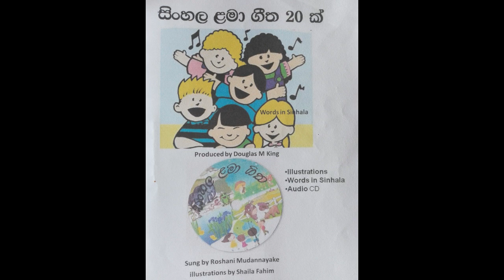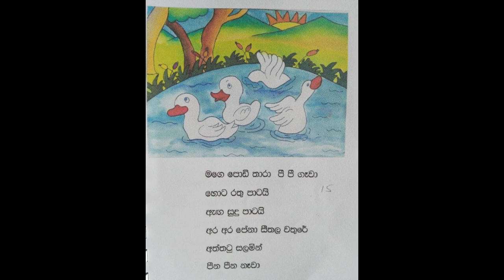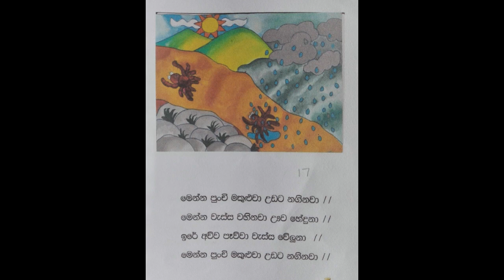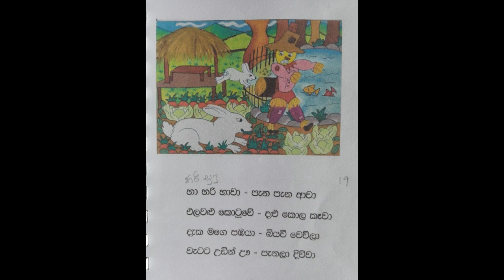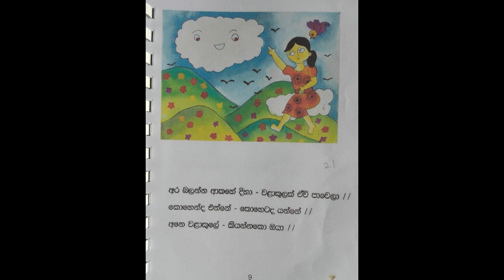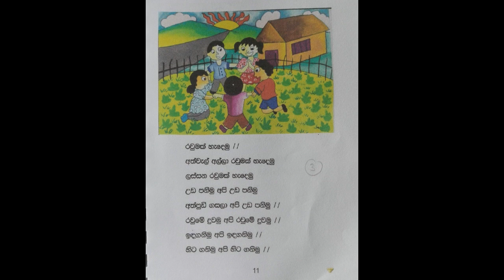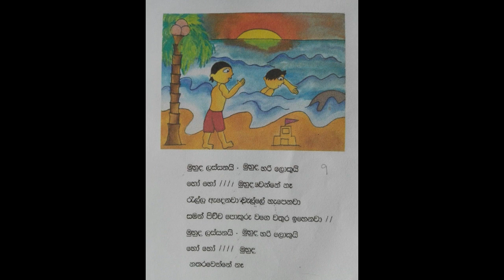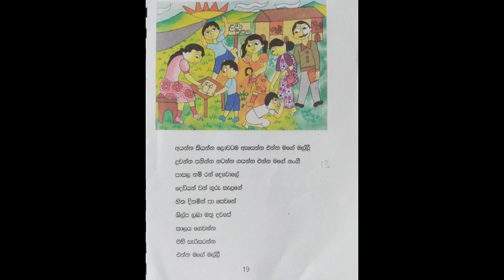Sinhala songs for children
Sinhala songs for children with words and pictures